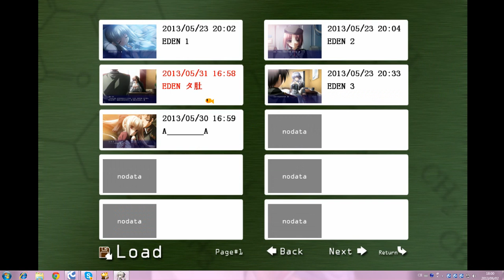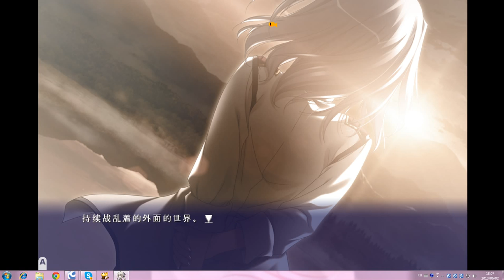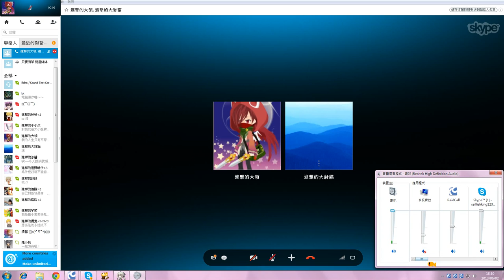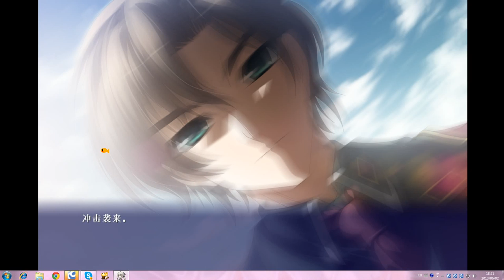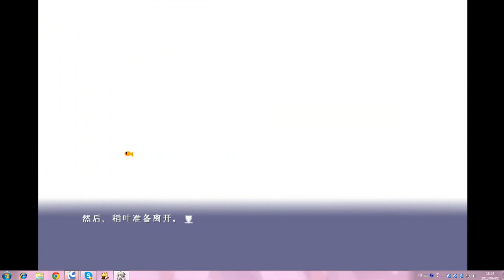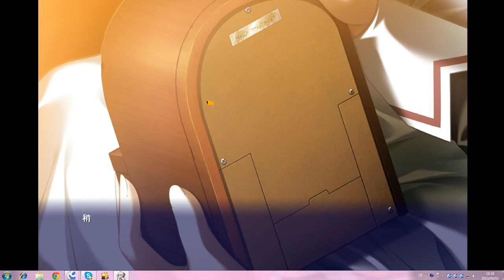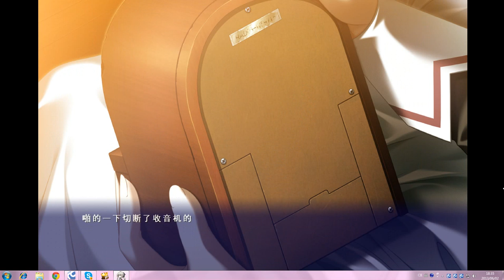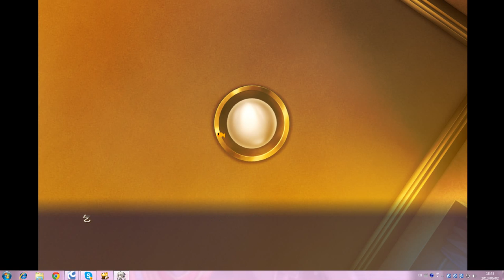【旗魚實況水族箱】EDEN－夏目已死QAQ!? EP-4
RC:25598833、26133885
不久後，詩音也會OAQ...